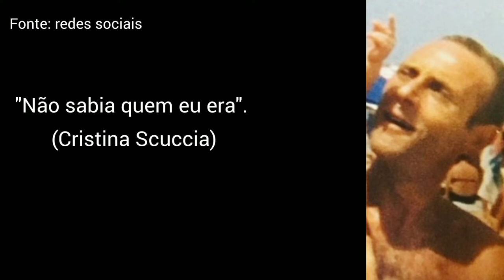Urgente! Ninguém esperava por essa: Freira Italiana Vencedora do The Voice ABANDONA Vida Religiosa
Freira italiana vencedora do The Voice abandona vida religiosa
The Voice Itália, Cristina Scuccia, sor Cristina Scuccia

Aos 34 anos a freira italiana Cristina Scuccia, surpreende novamente, mas agora abandonando a vida consagrada.
Cristina reapareceu recentemente, com piercing no nariz, no Talk Show Verissimo, anunciando que tinha deixado a vida consagrada e que agora quer se dedicar à vida de cantora.
Ela venceu a edição italiana do programa The Voice de 2014.